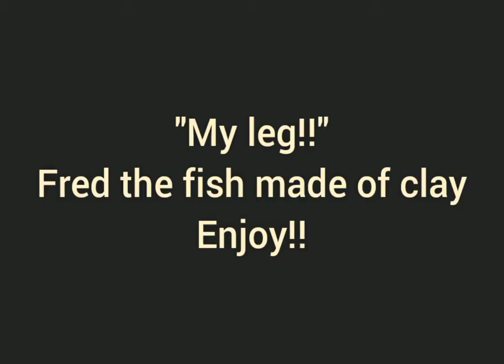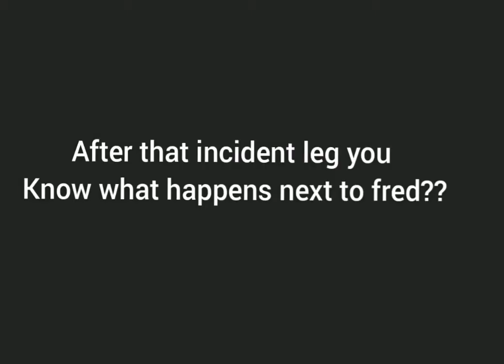Fred the fish break his leg again....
The iconic "My leg!" quote in Nickelodeon & Paramount pictures spongebob squarepants is actually Fred the fish voice by Mr. Lawrence who also voice plankton, Larry, Tom the fish as well as the other spongebob characters. As for Fred's iconic "My leg!" he is now back getting a big accident on his iconic leg to get squished, cut, hanged and boiled a hot water on the surface. be careful on "Your leg!!" or else you get hurt like Fred.